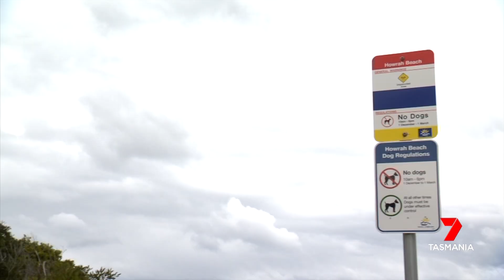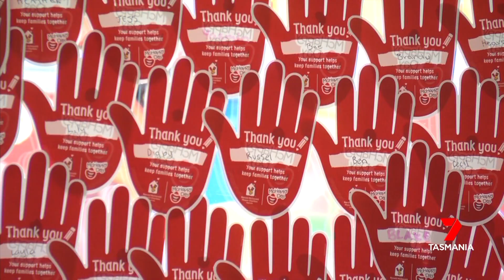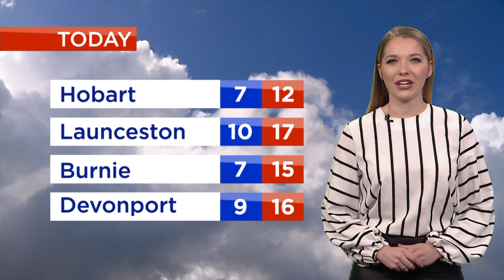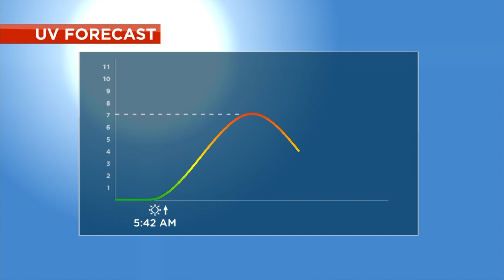Nightly News - Saturday 13th November 2021